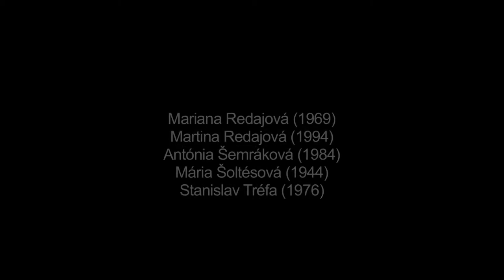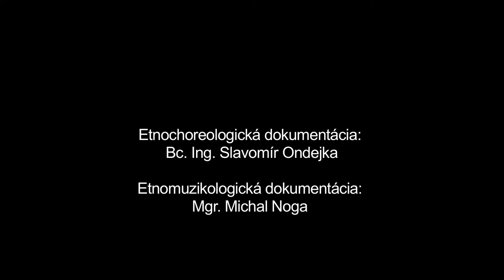Kačurovi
Názov: Kačurovi
Inštitúcia: Múzeum SNP
Lokalita pôvodu: Družstevná pri Hornáde

Interpreti - tanec: Zuzana Capková (1950) , Alexander Dudits (1947) , Ján Falát (1951) , Mária Falátová (1951) , Ľudmila Hanušová (1947) , Adriana Hardoňová (1979) , Mária Holubová (1963) , Margita Izakovičová (1937) , Stanislav Kmec (1976) , Jozef Lukáč (1953) , Magdaléna Matejová (1939) , Ján Nigut (1944) , Dominika Nigutová (1995) , Kristína Nigutová (1996) , Mária Nigutová (1949) , Ela Redajová (1992) , Mariana Redajová (1969) , Martina Redajová (1994) , Antónia Šemráková (1984) , Mária Šoltésová (1944) , Stanislav Tréfa (1976)
Interpreti - hudba: Michal Noga (1987) , Michal Zelinka (1984) , Patrik Korfant (1982) , Tomáš Žido (1987)

Tanečná hra mala dve formy. V prvej napodobovali tanečníci pohyb kačice alebo gunára vo dvojiciach, pričom sa snažili v závere zhodiť svojho partnera. V druhej sú tanečníci zoradení za prvým tanečníkom (gunárom) a napodobňujú pohyb kačice (gunára) v zástupe jeden za druhým. V závere sa ich prizerajúci snažia zhodiť na zem